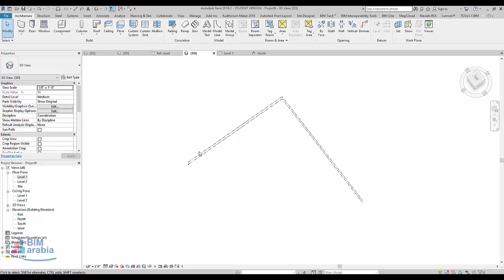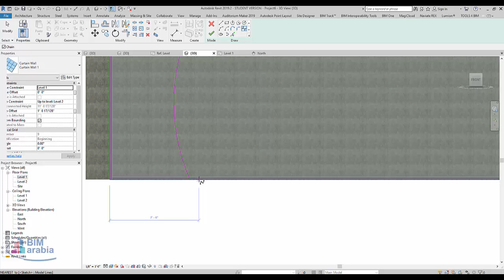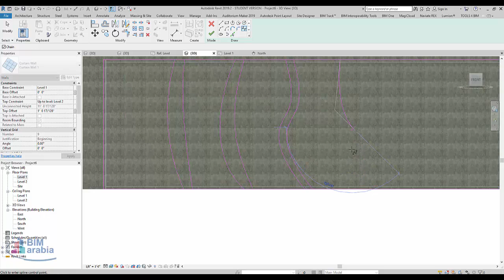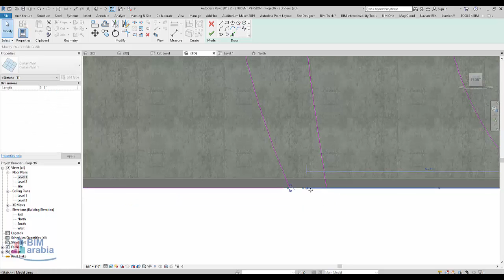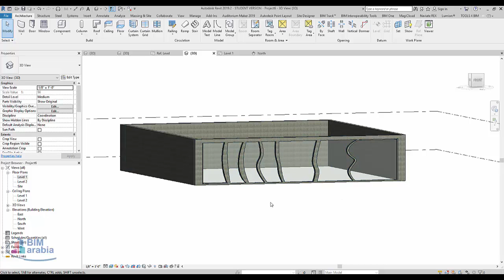واجهه محل ريفيت